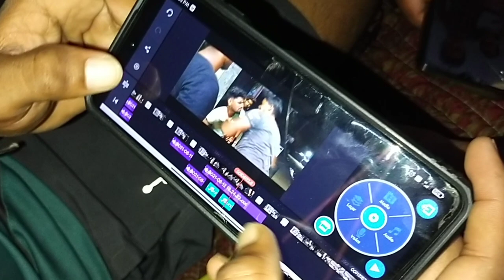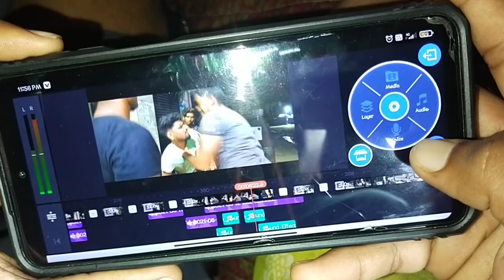Chor Making Video|APK Films|Short film|@srikurmam bad boys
Chor Making Video|APK Films|Short film|Funny making|@srikurmam bad boys.